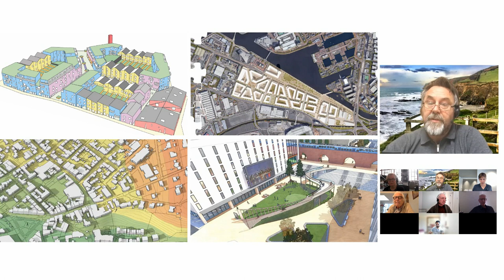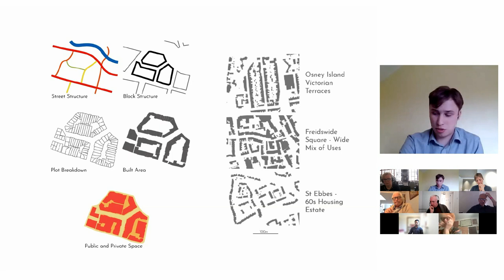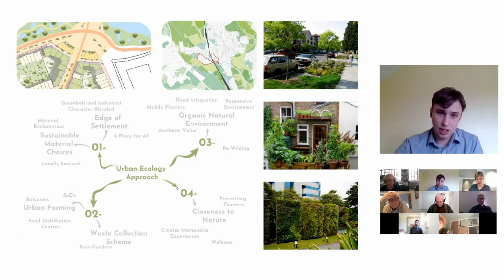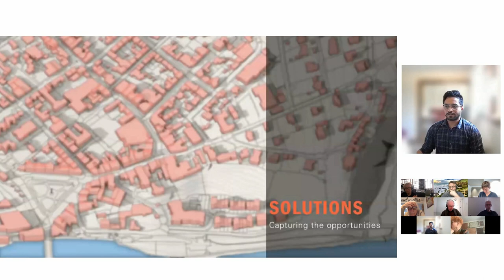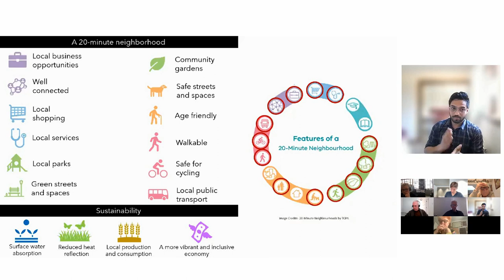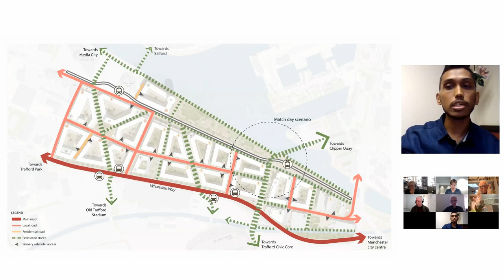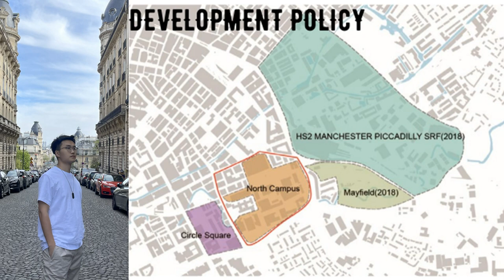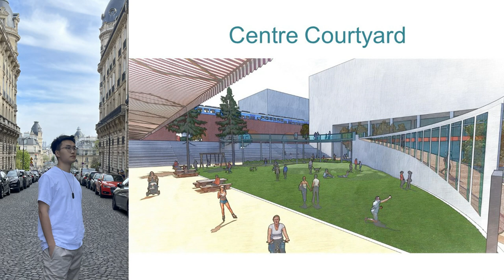National Urban Design Student Awards: Masterplans. An Urban Design Group Presentation.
00:00:00 - Introduction by Alan Thompson. Co-Chair of the National Urban Design Awards.
00:03:25 - Joseph Plant. Oxford Brookes University.  Osney Mead. A place for all.
00:15:17 - Saaransh Kulshrestha. University of Dundee. Revitalising a diminishing town centre.
00:27:58 - Raghav Ajmera. University of Manchester. Trafford Wharfside.
00:37:12 - Wenhan Liao. University of Manchester. Healthy Neighbourhood.